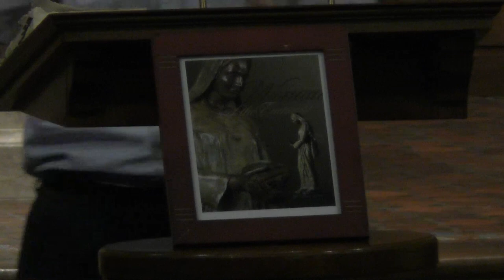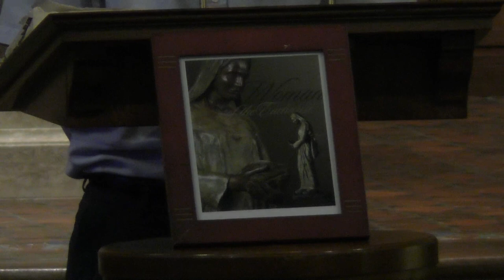Fiat | The Ascension with Dr. Ed Hogan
A lecture given to women at Kenrick-Glennon Seminary.

Kenrick-Glennon Seminary
5200 Glennon Dr.